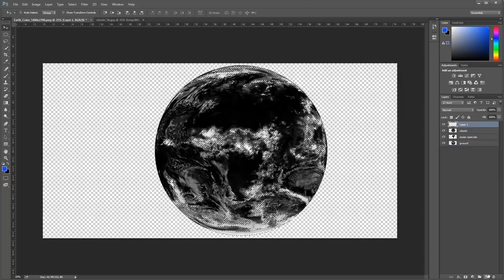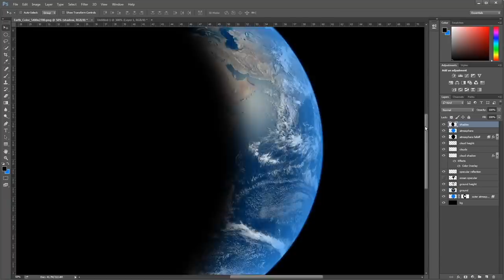Is NASA faking photos from space to hide the flat earth?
There are plenty of pictures and images of earth from space but there are no photos of the globe because the earth is flat!